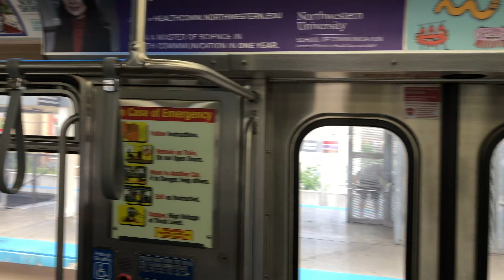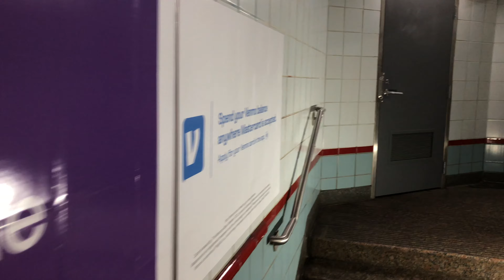Walking Chicago ⁴ᴷ⁶⁰ - Michigan Avenue and Millennium Park (The Bean)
This video stats off on the Chicago Train (CTA) getting off at Chicago Avenue the proceeds south on Michigan Ave onto Millennium Park to see the Cloud Gate (The Bean).

Relax and enjoy the walk! .